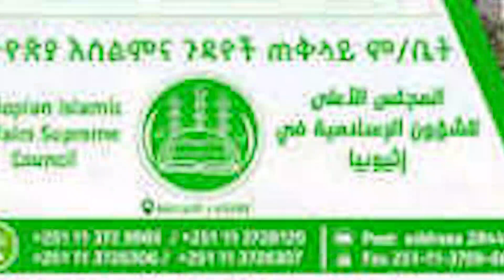ምን ታመጣላችሁ? ገና 656 ቤተ- እምነቶችን እናፈርሳለን፡፡ አቶ ሽመልስ አብዲሳ / we planned to destruct 656 temples.